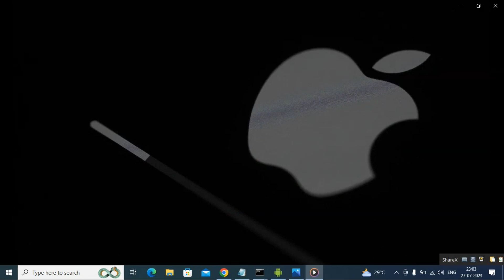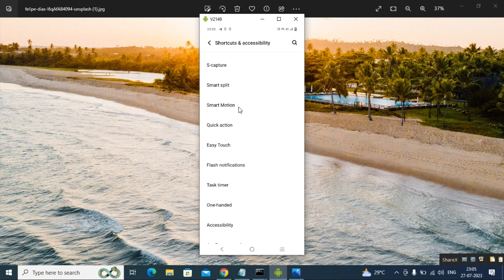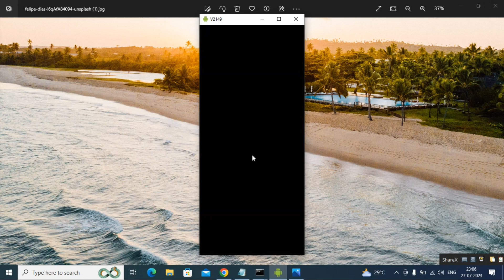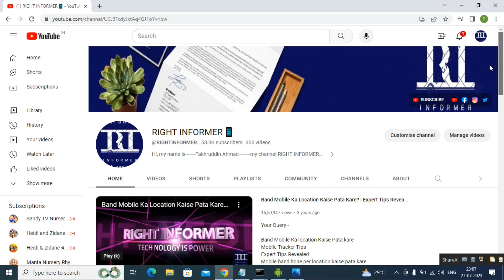Double Tap Screen On Off | How Do I Turn On Double Tap Screen | How To Activate Double Tap Android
Your Quary -

How Do I Turn On Double Tap Screen

How To Activate Double Tap Android

Double Tap Screen On Off Vivo

How do I start double tap screen on and off

Where is double tap option

How do I turn on double tap home button

How do you double touch

How does double tap work

How do I set double tap home on Android

What is double touch

What is the double tap to lock screen

Why does double tap mean